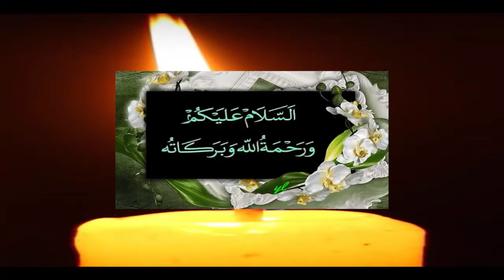Surah Al Baqarah Tarjuma Tafseer Aiyat 285,286 | Islamic Waqiat In Urdu | Phool Aur Khushboo